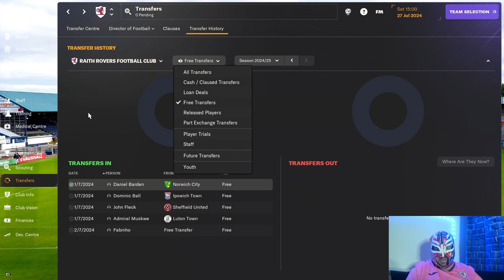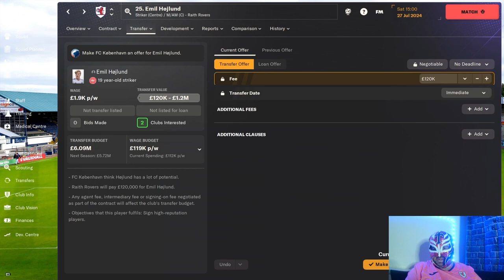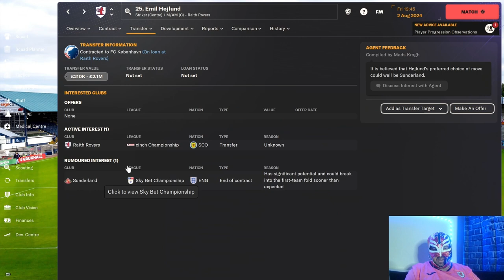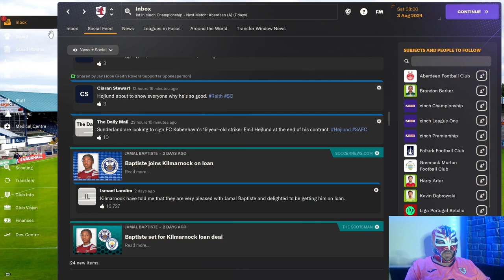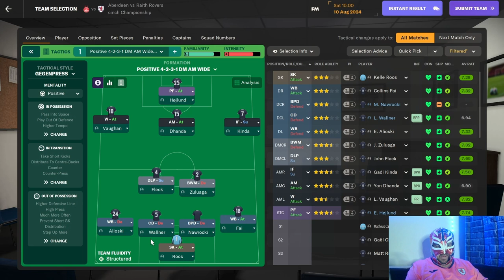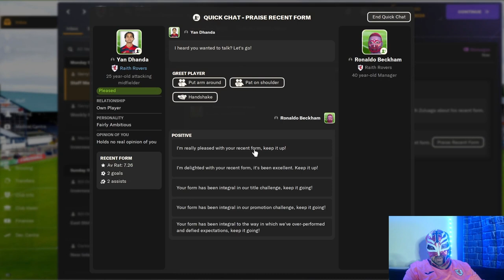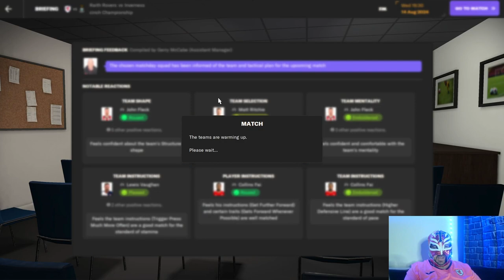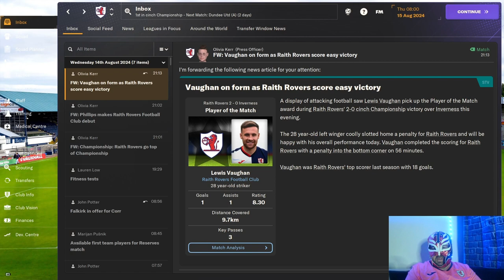The Astonishing Transformation: How FM24 Raith Rovers Became a Force to Reckon With - Episode 13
Watch me finally hit a bit of form and we start the season well.
Watch out for the game vs Aberdeen. It was a very entertaining game.

About LuchaFM